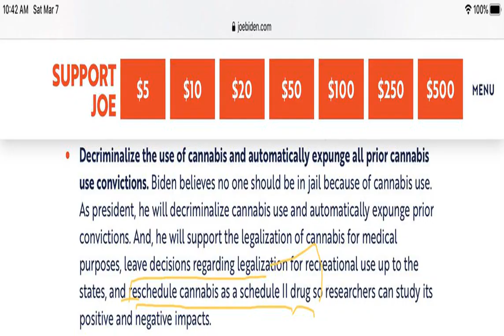Virginia lawmakers decriminalize marijuana, legalize casinos as session winds down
RICHMOND — Virginia's General Assembly plowed through a mountain of significant legislation on Sunday, going into overtime to bring the ambitious 2020 lawmaking session almost to a close.